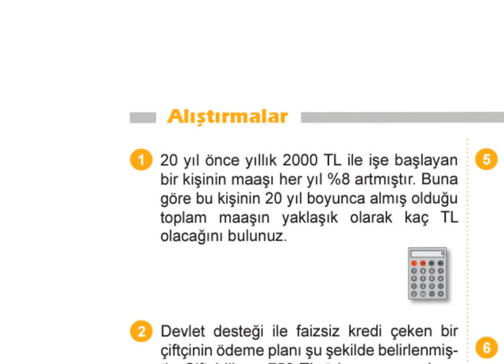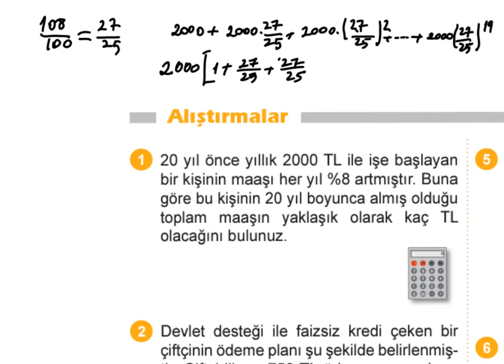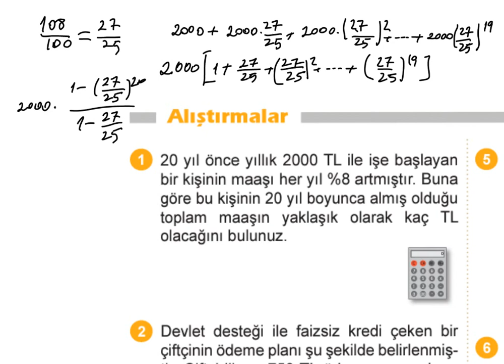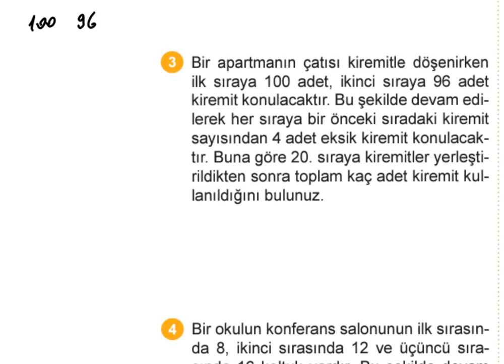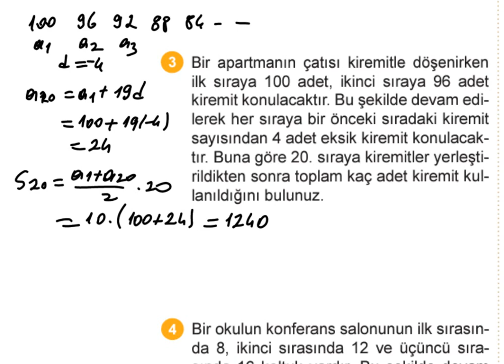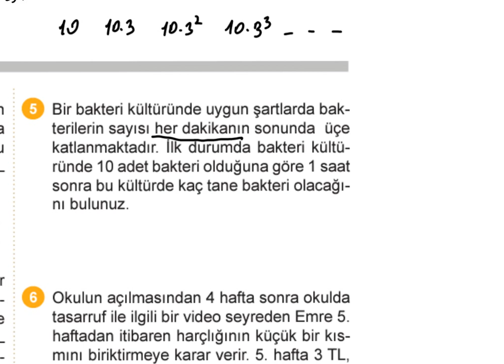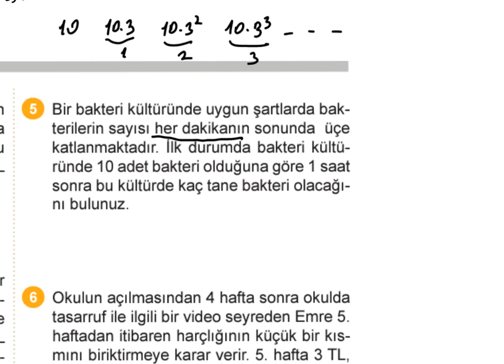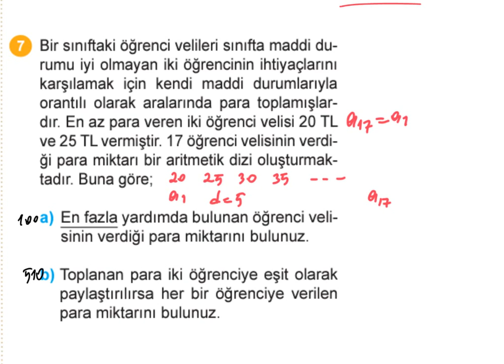MEB 12.SINIF MATEMATİK KİTABI ALIŞTIRMA ÇÖZÜMLERİ SAYFA 99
Bu videoda 12.sınıf matematik kitabının 99.sayfasindaki alıştırmalar çözüldü.